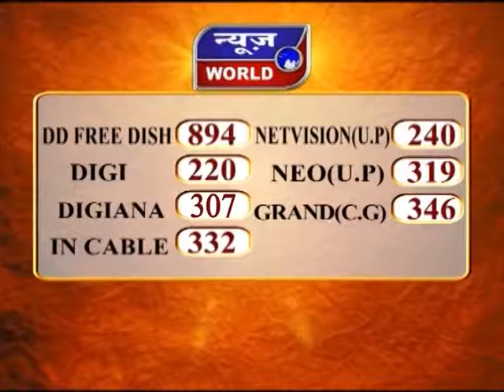News World - UP - बागपत - गैंगवार से लोगों में दहशत !